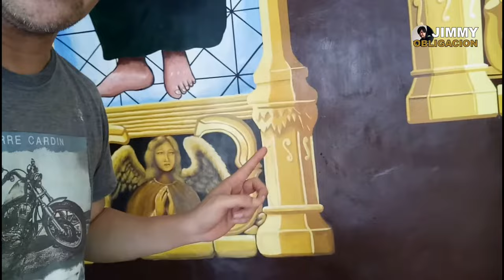Mural Painting Philippines / Meaning of My Mural Gospel of St John / How to Paint Stain Glass Effect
Mural Painting Philippines / My 5-Meter Height Mural of St. John the Evangelist / Timelapse videos and Meaning of the Paintings / How to Paint the Stain Glass Technique